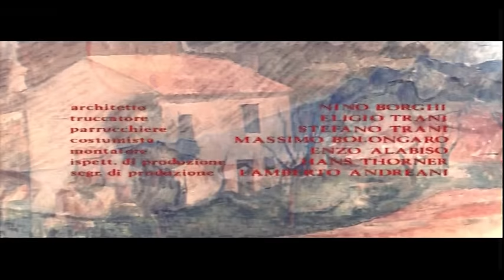I peccati di Madame Bovary - Film Completo by Film&Clips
Director: Hans Schott-Schöbinger
Writer: Gustave Flaubert, Valeria Bonamano, Arnulf Mann
Star: Edwige Fenech, Gerhard Riedmann, Franco Ressel

Emma Bovary è annoiata dal marito medico di campagna e cede all'affetto di diversi ricchi pretendenti, nonché alla tentazione di vivere al di sopra delle possibilità del marito.
(1969)